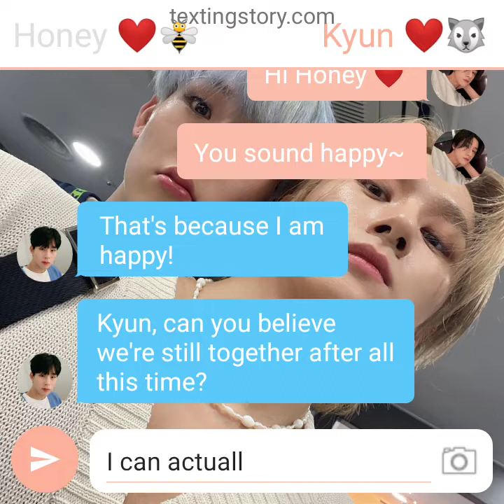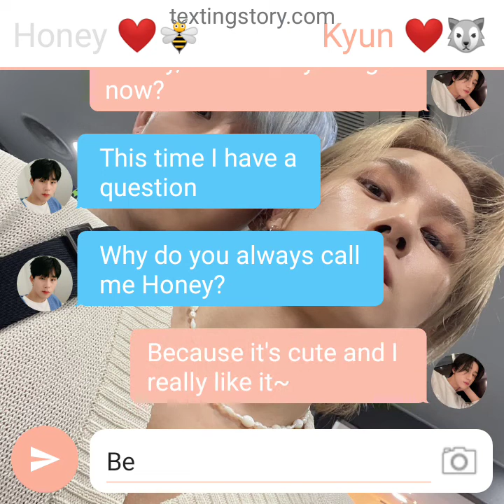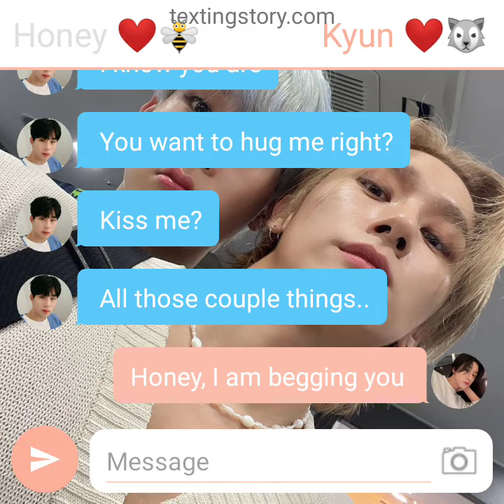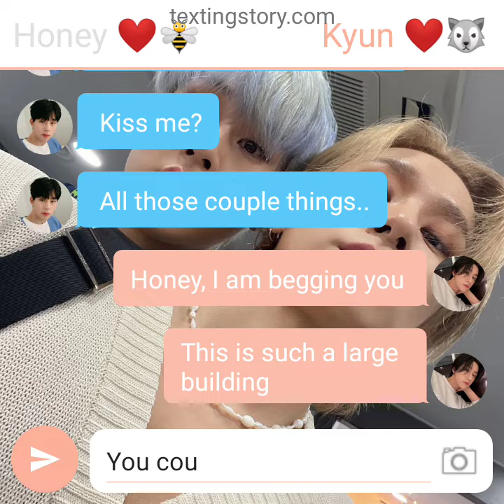[Jookyun Text Story] In Love with my Best Friend [Part 14]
I hope you like it and I'm sorry for any mistakes ❤️